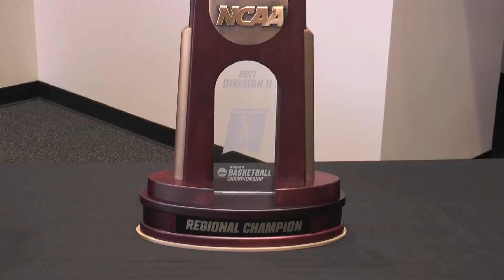2017 Harding Hosts Central Region Tournament: Interview with Tim Kirby